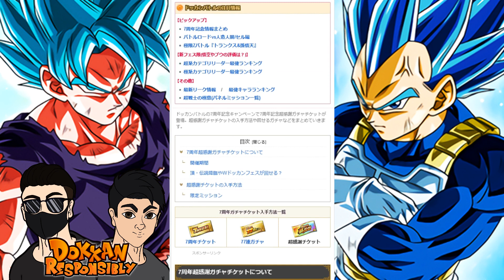How to Get ALL Free Multi & Rainbow Special Tickets (Part 1)